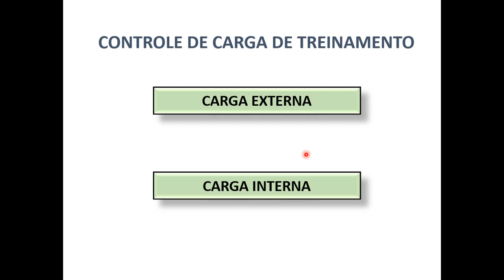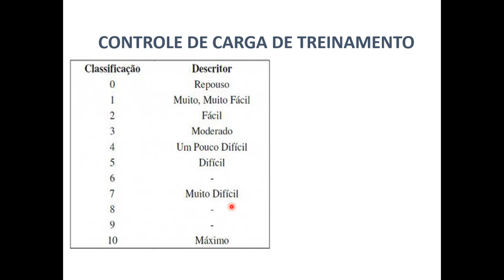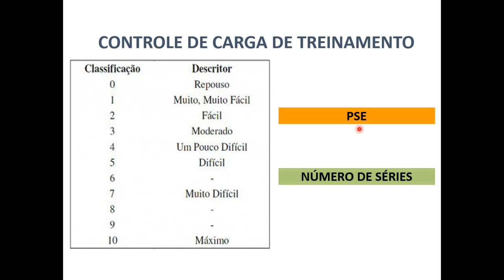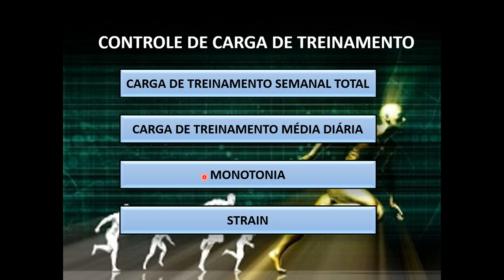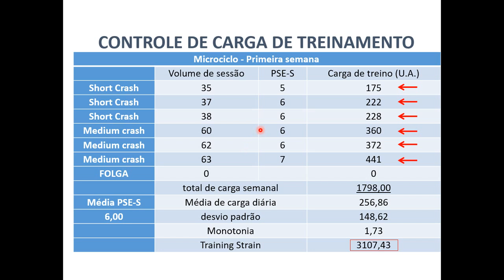Controle de carga interna no Crash Resistance Training.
Antes de prescrever o exercício baseado na premissa do CRT, é necessário estabelecer os grupamentos musculares a serem treinados na sessão. Dessa forma, treina-se um ou dois grupamentos musculares por dia, de acordo com o volume total da sessão (short crash, medium crash ou long crash).

A organização na periodização do treinamento, depende da quantidade de grupamentos musculares treinados por sessão. Então, a periodização deve ser em blocos de no máximo três semanas, para que haja supercompensação dos treinamentos.
Os primeiros três dias da primeira semana realiza-se o CRT no modelo short, em torno de 20 minutos de volume de sessão, executando um most powerfull e um up-down sets para cada grupo muscular. Nos últimos três dias da primeira semana realiza-se o CRT no modelo medium, com volume de sessão aproximadamente 30 minutos, executando de um a dois most powerfull e de um a dois up-down sets para cada grupo muscular. Após seis dias de CRT, o praticante tem um dia de folga (sem treino).

Os primeiros três dias da segunda semana realiza-se o CRT no modelo long, em torno de 40 minutos de volume de sessão, executando de três a quatro most powerfull e de três a quatro up-down sets para cada grupo muscular. Nos últimos três dias da segunda semana volta para o modelo short, com volume de sessão aproximadamente 20 minutos, executando um most powerfull e um up-down sets para cada grupo muscular. Após seis dias de CRT, o praticante tem um dia de folga (sem treino). Importante que ao voltar para o modelo short crash, executar a variação do modelo e/ou aumento da intensidade do exercício.

Os primeiros três dias da terceira semana realiza-se o CRT no modelo medium, em torno de 35 (sugestão de aumento de tempo) de volume de sessão, executando de um a dois most powerfull e de um a dois up-down sets para cada grupo muscular. Nos últimos três dias da terceira semana, realiza-se o CRT no modelo long, em torno de 45 (sugestão de aumento de tempo) minutos de volume de sessão, executando de três a quatro most powerfull e de três a quatro um up-down sets para cada grupo muscular. Após seis dias de CRT, igualmente aos demais microciclos, o praticante tem um dia de folga (sem treino).

Como o CRT propõe um treino com o mínimo de intervalo entre séries e repetições, o controle de carga interna de treinamento deve ser feito pelo somatório de séries multiplicado pela escala de percepção de esforço, elaborado por Foster. Para exemplificar o controle de carga em sessões de CRT, veja o vídeo.